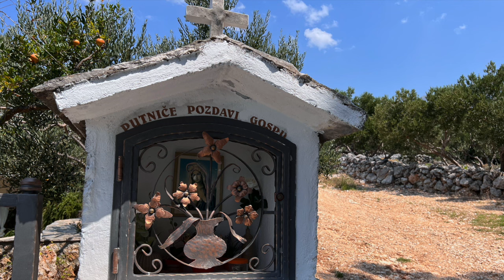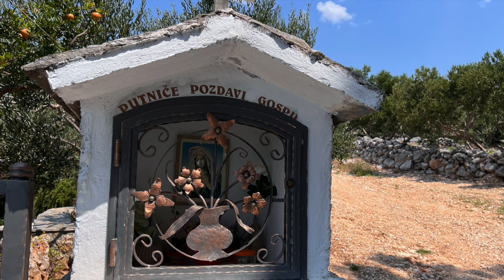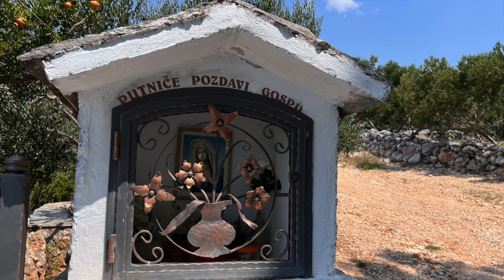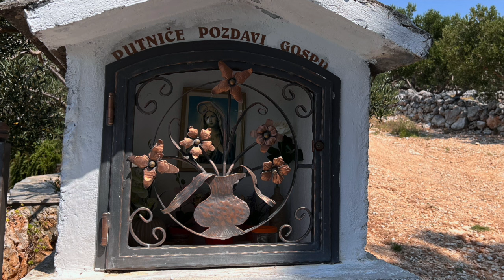Music Dalmatia - My favorite Hits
2 hours Nonstop - My favorite songs from Dalmatia!
2 sata bez prestanka – Moje omiljene pjesme iz Dalmacija!
Zabavite se uz moje omiljene pjesme iz Dalmacija!

Playlist Music Dalmatia

01. Bez Tebe - Nina Badrić
02. Splite Moj - Oliver Dragojević
03. Dalmacija, more ja i ti - Vinko Coce
04. Ove Noći Jedna Žena - Doris Dragović
05. Boliš Me Ljubavi - Mladen Grdović
06. Dalmacijo Lipa - Tomislav Bralić
07. Dodiri Od Stakla - Nina Badrić
08. Dalmacijo, Volim Te - Dani Maršan
09. Krivi Ljudi - Doris Dragović
10. Moj Lipi Andele - Oliver Dragojević
11. Dalmacijo, Srce Oca Moga - Ivana Kovač
12. Sveta Zemlja Dalmacija - Klapa Kampanel
13. Ti si mi sve na svijetu - Doris Dragović
14. Pismo Moja - Mišo Kovač
15. Sta Je Svit - Severina
16. Svirajte mi tamburasi - Pamela Ramljak
17. Moje Lipo - Oliver Dragojević
18. Srce Moje Nemoj Zaplakati - Vinko Coce
19. Ulica Jorgovana - Darko Domijan
20. Nasljednik - Jelena Rozga
21. Dalmacijo - Zoran Bebić Beba
22. Samo jedna je Dalmacija - Mladen Grdović
23. Sve moje ljubavi zive u tebi - Jasna Zlokić
24. U Ljubav Vjere Nemam - Oliver Dragojević
25. More - Oliver Dragojević, Doris Dragović, Slobo Kovačević, Meri Cetinić & Tedi Spalato
26. Malinkonija - Nina Badrić
27. Cesarica - Oliver Dragojević
28. Rekao Si - Nina Badrić
29. Da Sutra Umrem - Vesna Pisarović
30. Virujen U Te - Severina